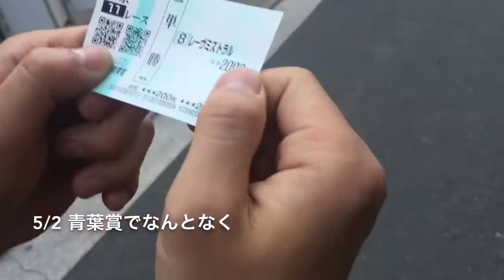《明日は京都へ》5/3天皇賞に向けての前哨戦《青葉賞》で完全勝利動画‼︎